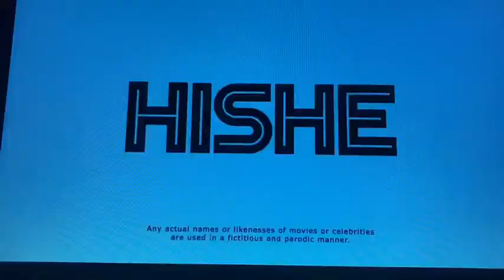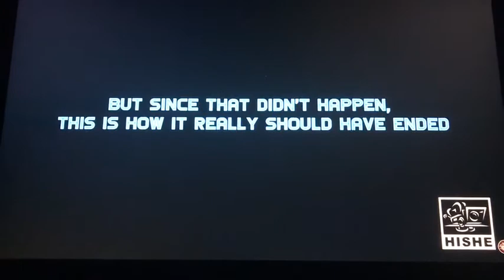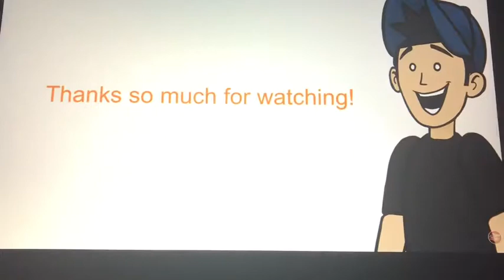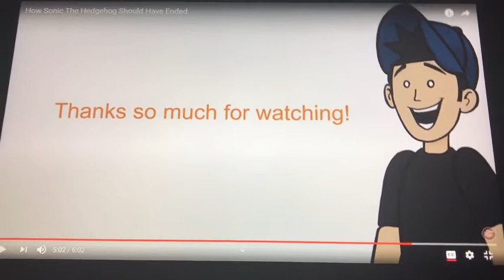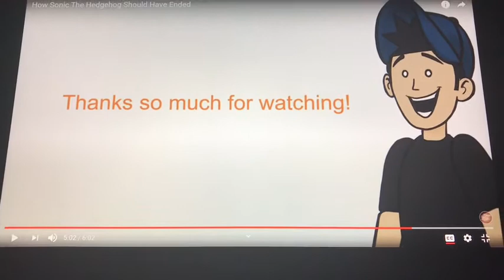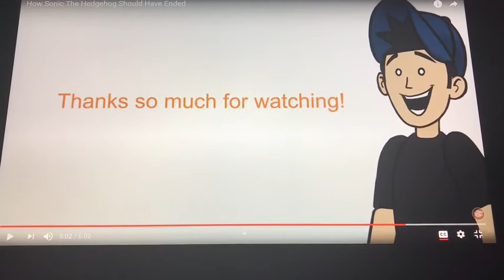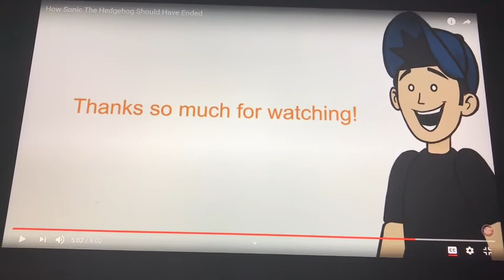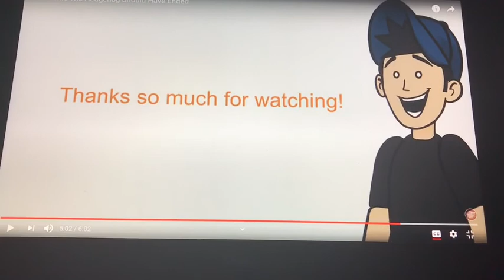Empmarioplushbros23 react to Sonic the hedgehog should have ended